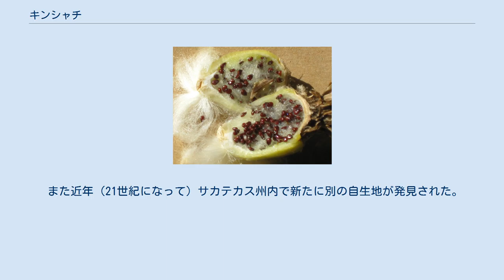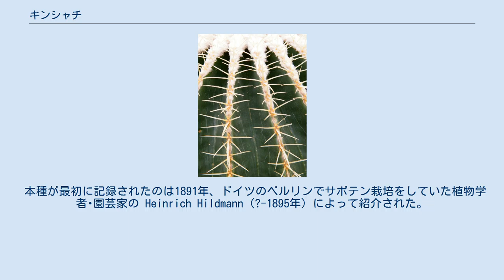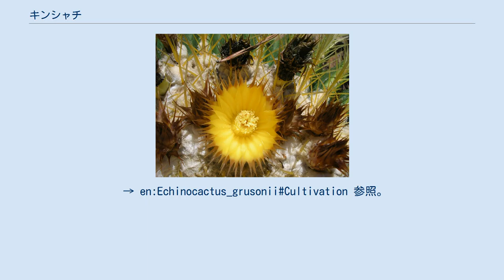キンシャチ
キンシャチ(金鯱、Echinocactus grusonii )は、サボテンの1種。
 高さは最大で1m以上に達し、寿命は最長で30年程度と推測されている。
 鋭い棘は長く直線またはわずかに湾曲して黄色味を帯び、時には白色のものもある。
 小さな黄色い花が、頂部の冠の付近に咲くが約20年以上経た個体のみが花をつける。
 （各部位の画像を参照） 野生の状態では著しく稀で、IUCNレッドリストの「絶滅寸前」（絶滅危惧IA類）に指定され、わずかにメキシコ中央部のイダルゴ州やケレタロ州に自生する。
 本種は火山岩だらけの切り立った渓谷や高度1400m前後の環境で群生している。
 その自生地も、'90年代のシマパンダム（Zimapán Dam）の建設によって大半が湖底に沈んだ。
 また近年（21世紀になって）サカテカス州内で新たに別の自生地が発見された。
乱獲から守るために詳細な分布図は公表していない。
 タマサボテン属（Echinocactus ）に所属し、近隣の属:Ferocactus属に分類される約30の近似種と共に一般的にタマサボテン（球状のサボテン、英語圏では"barrel cactus"=樽型サボテン）の仲間と認識される。
 本種が最初に記録されたのは1891年、ドイツのベルリンでサボテン栽培をしていた植物学者･園芸家の Heinrich Hildmann（?-1895年）によって紹介された。
 和名「キンシャチ」の由来は当時の輸入元の中国名「金琥」の音読みからと推測されるが、これを裏付ける資料等は不明である。
 地域によっては、一見同様に金色で樽状のParodia leninghausii が本種と混同される場合もあるがそれはブラジルとパラグアイが原産で、年を経た株ほど見分けは容易になる。
 → en:Echinocactus_grusonii#Cultivation 参照。